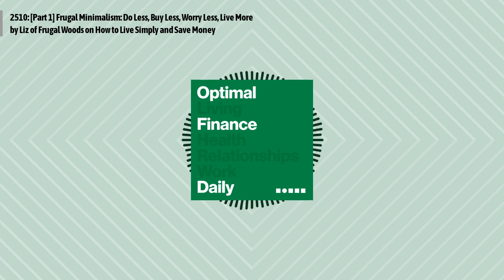2510: [Part 1] Frugal Minimalism: Do Less, Buy Less, Worry Less, Live More by Liz of Frugal...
Liz of Frugalwoods talks about frugal minimalism. This is part 1 of 2.
Episode 2510: [Part 1] Frugal Minimalism: Do Less, Buy Less, Worry Less, Live More by Liz of Frugal Woods on How to Live Simply and Save Money
The Frugalwoods are ex-urban, rookie homesteaders finding contentment (and a lot of chores) on 66 acres in rural central Vermont along with their two young daughters. They write about a wide range of topics, including their experience as parents, their adventures as novice homesteaders, and the financial decisions that made their life possible.
Their philosophy is that managing your money wisely enables you to pursue unusual aspirations and opens up a world of options for how to live your life.
Through the application of frugality–coupled with good incomes and judicious financial management–they have created a life that they love living every single day. It’s not a life beholden to consumerism or the drive for material perfection or the incessant clarion call for more.